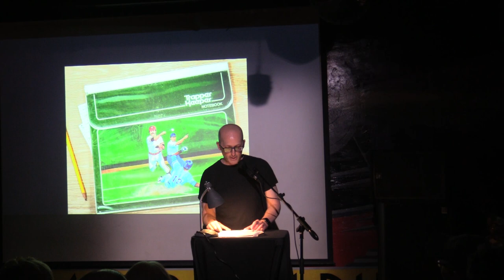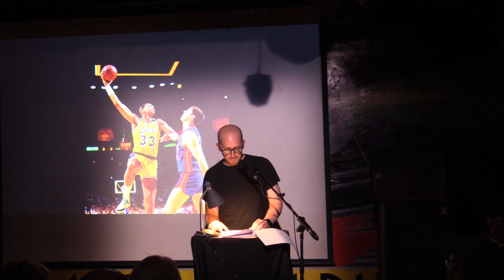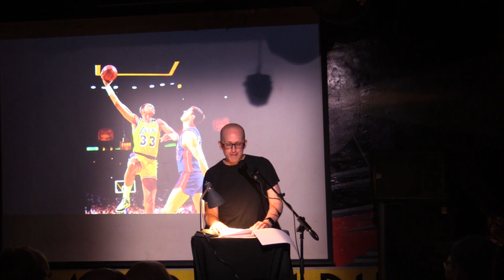Scott Krause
Performances from the July 2022 VAMP Storytelling Showcase, "Sweat".